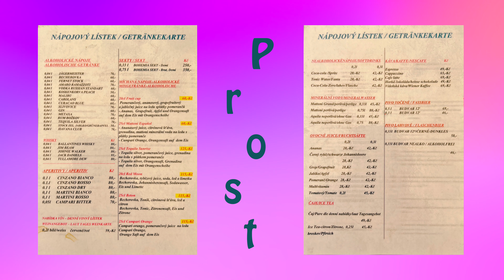Hotel Rivera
Hier verbrachten wir ein schönes erholsames Wochenende.
Ist sehr empfehlenswert.